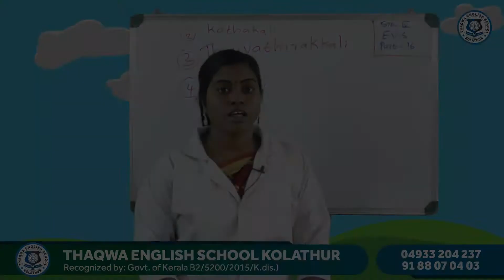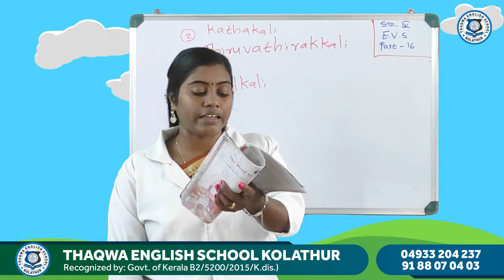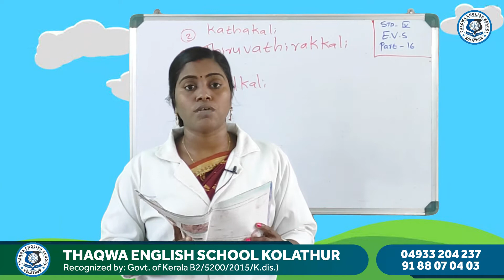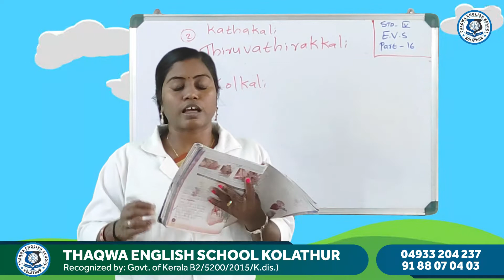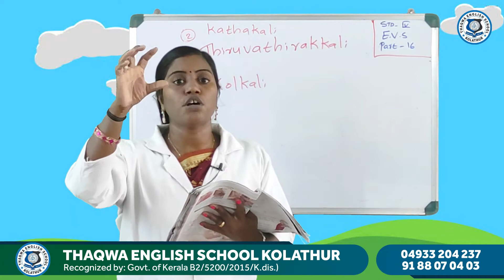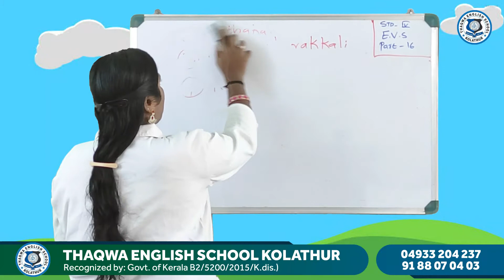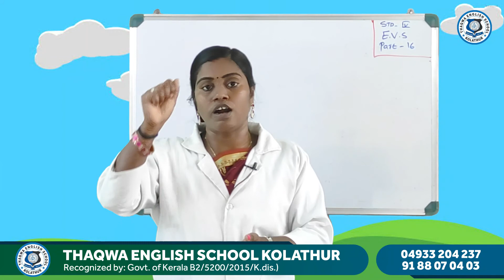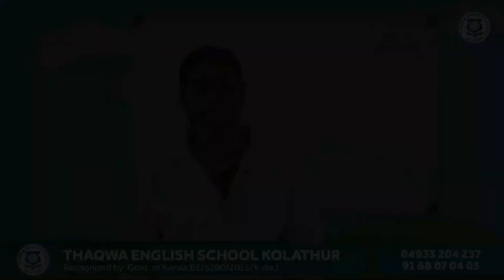Class 4 EVS Part 16 Sheela KP